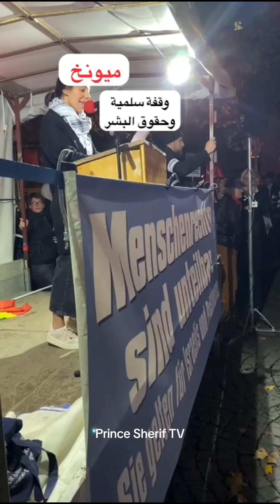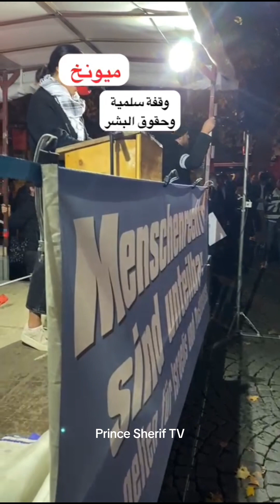بعد سحب لافتات دعم غزة ومنع التظاهرات عدنا بحكم محكمة حرية المظاهرات ورفع علم فلسطين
بعد سحب لافتات دعم فلسطبن ومنع التظاهرات نجحت الجاليات العربية بحرية النظاهرات و رفع علم فلسطين